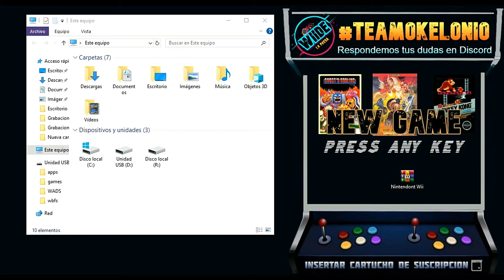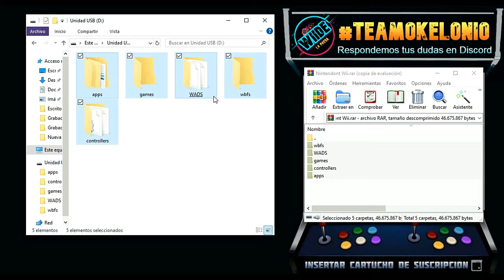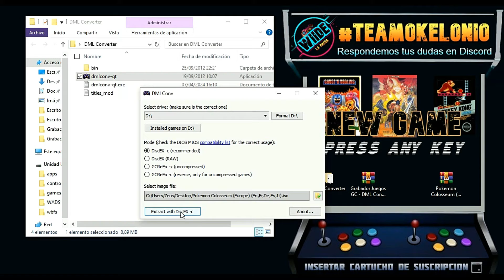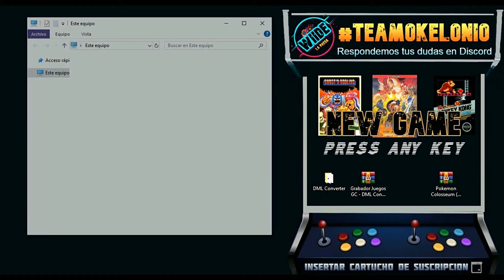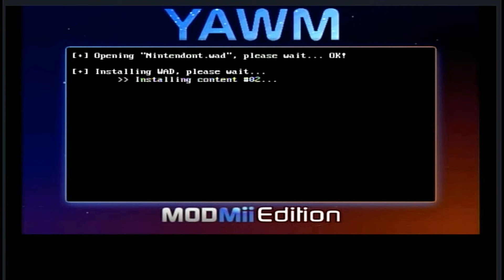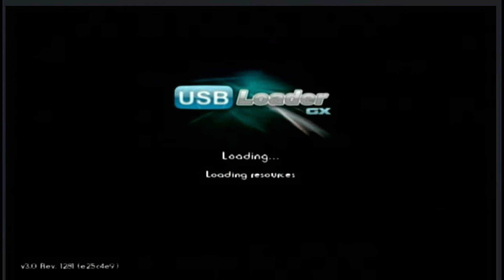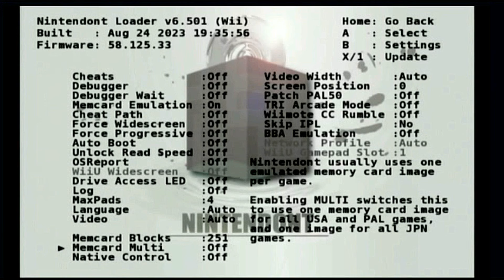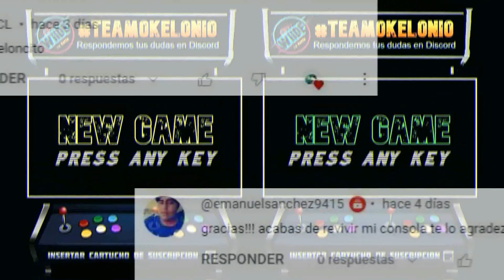¡Juega TODOS los Juegos de GameCube en tu Wii en 2026! 🎮 Método FÁCIL con Nintendont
00:00 Introducción
01:10 Paso 1 Descargar Archivos
02:23 Paso 2 Incluir Juegos
04:47 Paso 3 Acceso Directo Nintendont
06:47 Paso 4 Acceso desde UsbLoader-GX
07:06 Paso 5 Incluir Carátulas
07:41 Paso 6  Uso Mando Cube
08:23 Paso 7 Activar Memory Card
10:37 Despedida
10:50 Mención Suscriptores
*El vídeo enseña cómo usar Nintendont en Nintendo Wii para lanzar juegos de GameCube* , con procesos distintos para Wii Mini y Virtual Wii (solo se centra en Wii normal aquí). Requiere un mando GameCube (USB o puerto original) (00:00:11-00:01:02).

*Pasos:*
*1.* Descargar archivos (00:01:10-00:01:35): Descarga "Nintendont Wii" (WinRAR) del comentario fijado, con actualizaciones disponibles.

*2.* Preparar dispositivo (00:01:35-00:02:12): Inserta SD/USB, copia los archivos del WinRAR a la raíz (reemplaza si pide, sin corrupción).

*3.* Añadir juegos (00:02:12-00:04:43): Usa DML Converter (del comentario) para convertir ISOs (ej. Pokémon Coliseum) y guárdalos en "games" del dispositivo.

*4.* Instalar acceso directo (opcional) (00:04:48-00:06:28): En Homebrew Channel, abre YAWM, selecciona SD/USB - "wads" - "Nintendont.wad", instala y verifica en el menú Wii.

*5.* Ejecutar Nintendont (00:06:28-00:08:31): Inicia Nintendont (desde Homebrew o acceso directo), elige SD/USB, ejecuta el juego (ej. Pokémon Coliseum).

*6.* Carátulas (opcional) (00:06:41-00:07:41): En USB Loader GX, descarga carátulas con botón 1 si faltan.

*7.* Configurar Memory Card (00:08:31-00:10:38): En Nintendont, pulsa B, activa "Memory Card Emulator" (ON, 251 bloques) para guardar partidas.

*Nota* (00:10:38-00:10:59): Conecta un mando GameCube antes de jugar. Soporte en comentarios o "La Wiide".